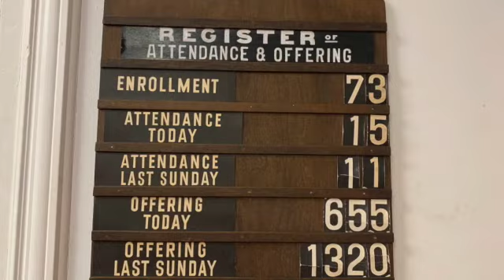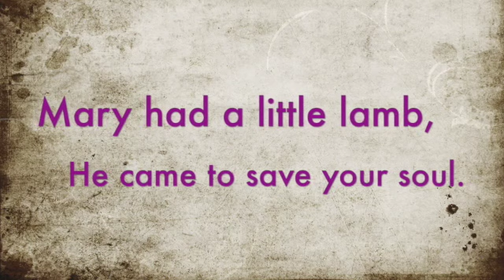Country Church Sunday Worship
Mt. Zion UMC has worship on 12/20/20. This small country church has had worship services since 1792. Even during Covid the small, dedicated following has not missed a Sunday. The Holy Spirit is present. It's simple. Getting back to simple is what we need!!